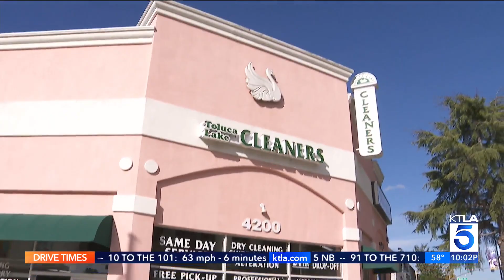Hollywood writers go into second day of strike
The Writers Guild of America strike entered its second day on Wednesday, and as production begins to be affected, there are no signs of progress toward an agreement. Carlos Saucedo reports for KTLA 5 News at 10, May 3, 2023.